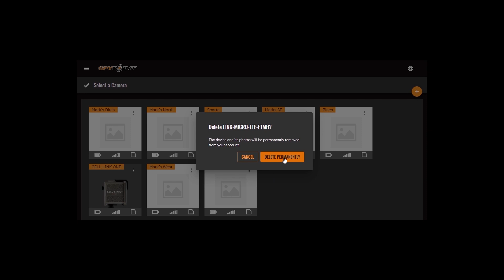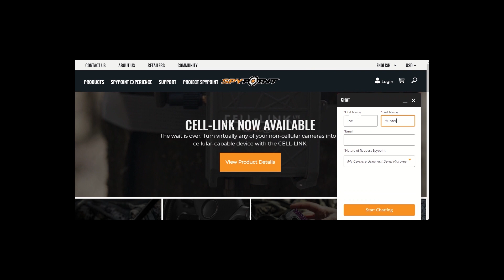How to Delete a Device from your SPYPOINT Account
Do you want or need to delete a device from your SPYPOINT account? Here’s a quick video to show you how to do so using webapp.spypoint.com.

Maybe you don’t have that camera anymore, or you want to reactivate the camera as part of a troubleshooting procedure. Removing a device from your account is actually quite easy, provided the device is on a free photo transmission plan. Follow these steps to delete the device.